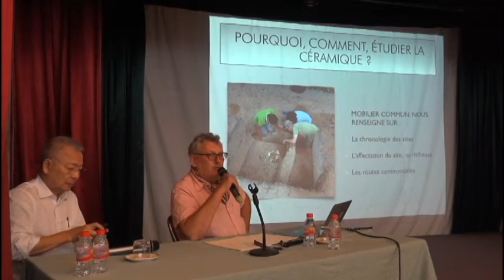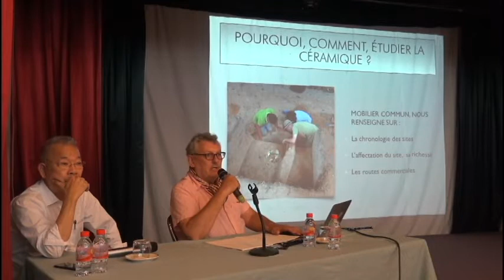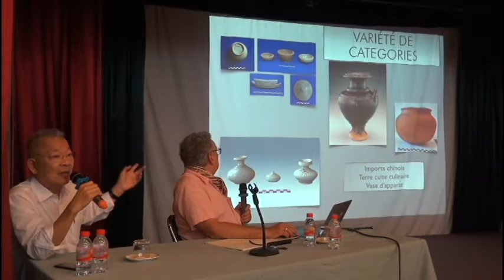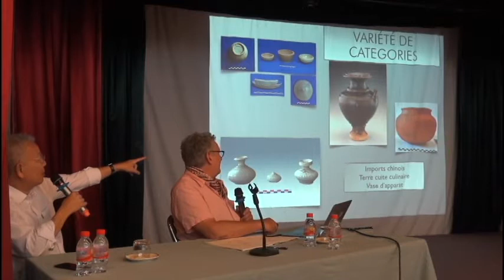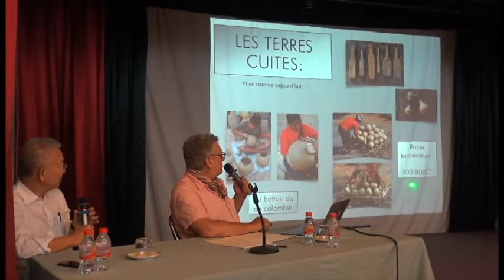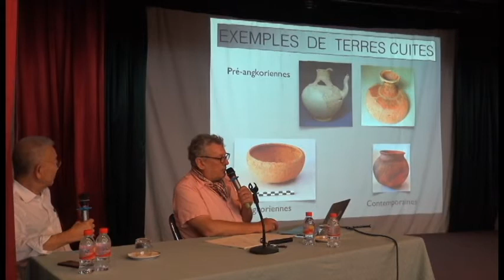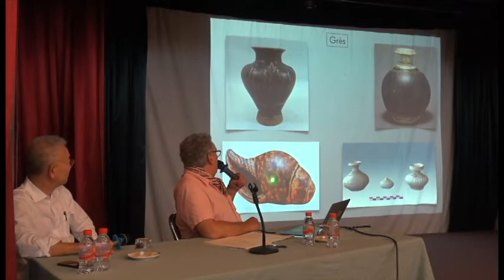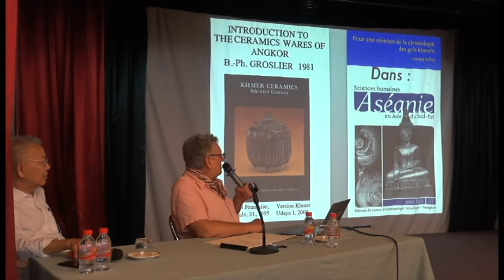33 Nicolas Josso's lecture 17012020 01